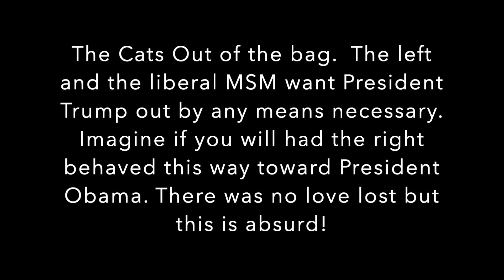The Hate You Give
It's not funny at all.  Joy Behar exposes the truth about the left's dislike for President Trump and wanting him out of office.